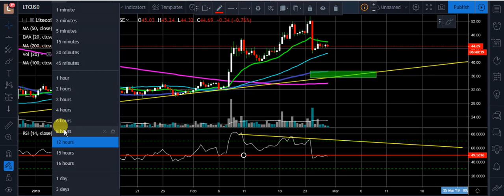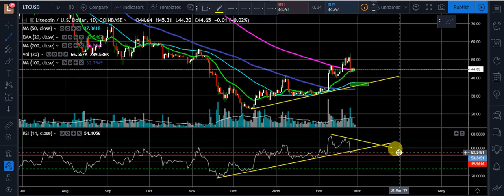LITECOIN!! THE BATTLE CONTINUES BETWEEN LITECOIN AND THE 200MA!!! WHICH WILL WIN?!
LITECOIN!! THE BATTLE CONTINUES BETWEEN LITECOIN AND THE 200MA!!! WHICH WILL WIN?! LET ME KNOW IF YOU THINK WE WILL LOSE THE 200MA OR GET A CLEAN BOUNCE OFF IT! KEEP AN EYE OUT FOR POTENTIAL BEAR FLAG ON LOWER TIME FRAMES! PATIENCE IS KEY!